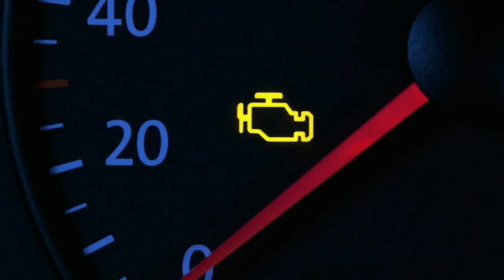How to Fix & Reset Check Engine Warning Light Stays On or Flashing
how to fix check engine light no scanner
Check engine light troubleshooting
HOW TO RESET CHECK ENGINE LIGHT FREE EASY WAY
FREE WAYS TO RESET CHECK ENGINE LIGHT WITHOUT CAR OBD SCANNER
How To Reset Your Check Engine Light with no special tools
Why Is My Check Engine Light On Easy Fix
HOW TO RESET CHECK ENGINE LIGHT CODES
Most Common Reasons Your Check Engine Light Is On
check engine transmission abs srs code reader obd2 scanner car diagnostic fx2000
how to reset the check engine light without tools
how to reset the check engine light without tools in simple steps
What To Do When Check Engine Light Comes On
Why Is My Check Engine Light Flashing
Automotive Troubleshooting
Car Repair Tutorials
Engine Light Reset
Car Diagnostic Codes
Engine Light Flashing Causes
Car Engine Warning Light Fix
Check Engine Light Reset Procedure
Car Engine Warning Light Meaning
Engine Light Flashing vs Solid Meaning
Car Engine Warning Light Causes
Check Engine Light Flashing Causes
Car Engine Warning Light Fixes
Check Engine Light Reset Tips
Car Engine Warning Light Solutions
Check Engine Light Flashing vs Solid Causes
Car Engine Warning Light Troubleshooting
Check Engine Light Flashing Causes & Fixes
Car Engine Warning Light Reset
OBD-II Scanner for Check Engine Light
Car Engine Warning Light Diagnosis
Check Engine Light Flashing vs Solid Diagnosis
Car Engine Warning Light Repair
Check Engine Light Flashing Causes and Solutions
Car Engine Warning Light Symptoms
Check Engine Light Flashing
Car Engine Warning Light Indicators
Check Engine Light Flashing Causes and Repair
Car Engine Warning Light Warning Signs
Check Engine Light Flashing Causes and Diagnosis
Car Engine Warning Light Warning Indicators
Check Engine Light Flashing Causes and Warning Signs
Car Engine Warning Light Warning Solutions
Check Engine Light Flashing Causes & Warning Symptoms
Car Engine Warning Light Warning Diagnosis
Check Engine Light Flashing Causes and Warning Diagnosis
Car Engine Warning Light
Repair Check Engine Light Flashing Causes and Warning Repair
Car Engine Warning Light Warning Troubleshooting
Check Engine Light Flashing Causes and Warning Troubleshooting
Check Engine Light Flashing Causes and Warning Solutions
Car Engine Warning Light Warning Symptoms
Check Engine Light Flashing Causes and Warning Symptoms
Car Engine Warning Light Warning Repair
Check Engine Light Flashing Causes and Warning Repair
Car Engine Warning Light Warning
Check Engine Light Flashing Causes Warning

Timestamps
00:00 Introduction Check Engine Light
00:03 Loose gas cap
00:12 Combustion issues
00:30 Evaporative emission leak
00:46 Faulty airflow sensor
01:00 Faulty catalytic converter
01:13 Faulty variable valve timing (VVT)